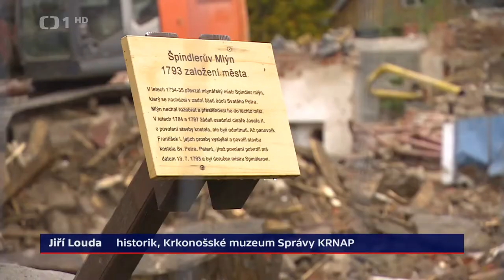Demolice historické budovy ve Špindlerově Mlýne (Události ČT)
Nedovolená demolícia historickej budovy
Zdroj: Události ČT